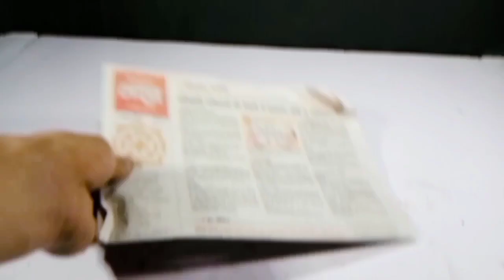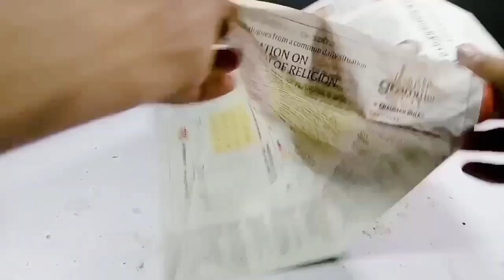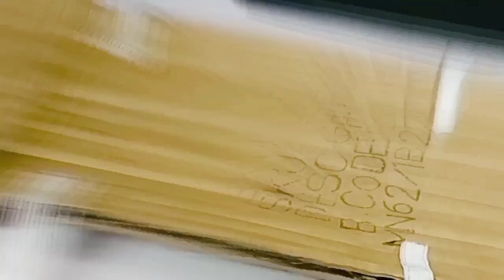How To Make CSK Cricket Pad With Newspaper || Cricket Pad Kaise Banaye || The Maker || IPL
How to make cricket pad with newspaper || Cricket pad kaise banaye || The Maker
🙋Hello guys Thankyou for coming our Channel. If you have any dought or problems😠😠😠 Related my videos and any  suggestion So please comment and ask your Questions. I try to my best to you answer and at last but not least If you like my video please like , share and subscribe it is a humble request to you🙏🙏🙏

themaker?🙋Hello guys Thankyou for coming our Channel. If you have any dought or problems😠😠😠 Related my videos and any suggestion So please comment and ask your Questions. I try to my best to you answer and at last but not least If you like my video please like , share and subscribe it is a humble request to you🙏🙏🙏

The maker themaker THE MAKER
ipl
CSK